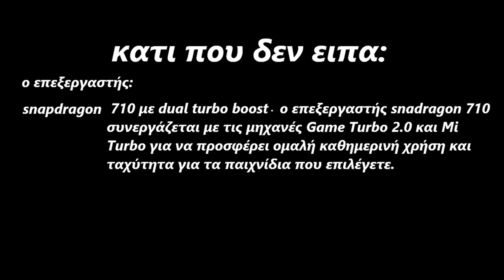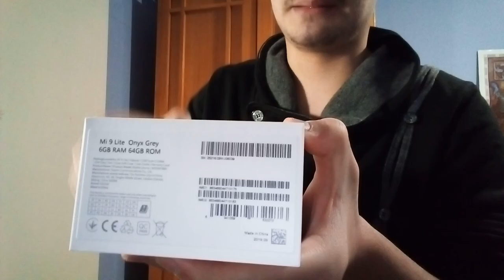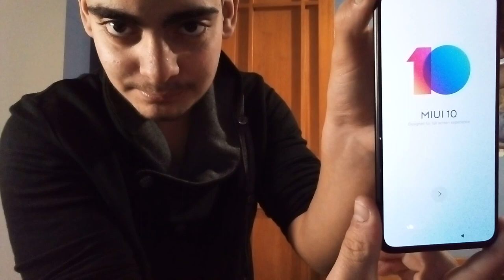unboxing and review xiaomi mi 9 lite ✔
unboxing#6

θα ακολουθήσουν και άλλα τέτοια "σοβαρά" unboxing ...
όμως μέχρι τότε δείξτε μου την υποστήριξη σας ...ξέρετε με ποιον τρόπο.

σε κάποιες στιγμές ίσως να έκανα μερικά λάθη ..άλλα δεν το είχα προσέξει στο edit όποτε συγχωρείστε με ...

ξέρω επίσης ότι μπορούσα να κάνω καλύτερα πράγματα άλλα δεν θέλω να δώσω το 100% του εαυτού μου γιατί αν το δώσω τώρα δεν θα έχω να δώσω κάτι παραπάνω στα μελλοντικά μου βίντεο..